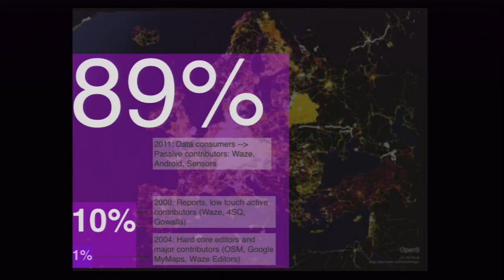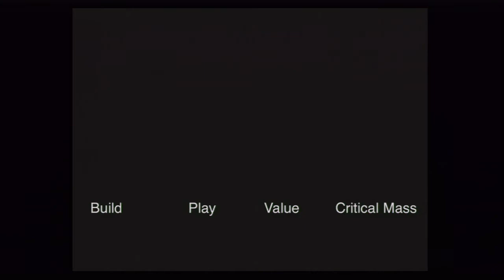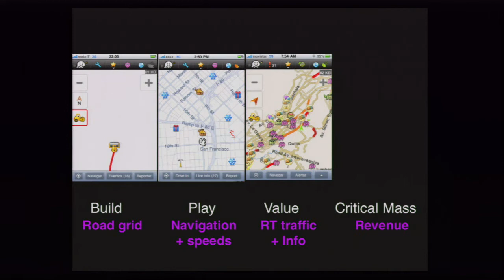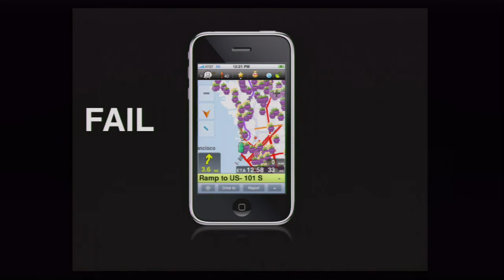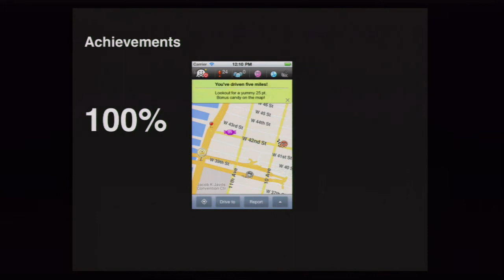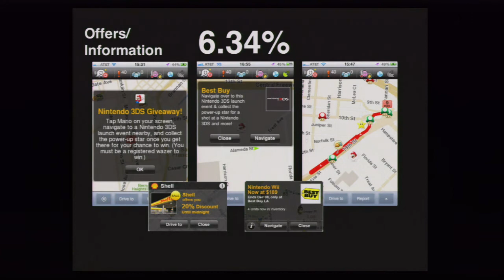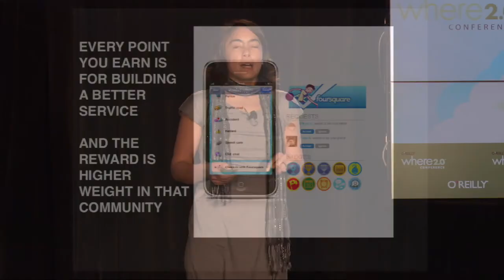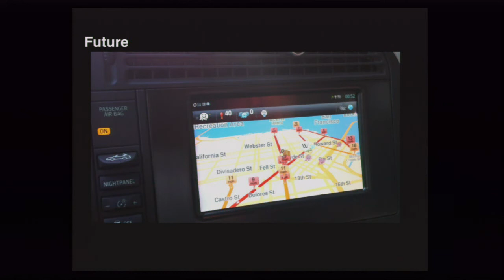Where 2.0 2011, Diann Eisnor, "Game Mechanics and LBS: Crossing the LBS Chasm"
Location based services have unique scaling challenges -- on the web it is relatively easy to find a million people interested in anything. Now try finding several thousand users in a specific location with a specific phone with a specific app -- quite a different challenge. Getting initial critical mass is THE LBS challenge and companies such as Foursquare, GoWalla or Waze have been using innovative location based games and game mechanics to help drive usage in the early adopter community to get over the initial service hump. In this talk we will discuss the lessons learned in using game mechanics as a start point and explore the shift from a "fun" app to a "functional" everyday utility -- the crossing of the LBS chasm.

Diann Eisnor

waze

Chairman Platial, Community Geographer Waze. Currently raising chickens, studying transactional cartography and real time data geo displays.